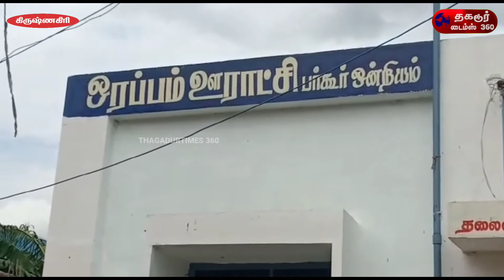பர்கூர்:ஒரப்பம் கிராமத்தில் ஊர் நத்த இடத்தை தனிநபர்கள் அபகரிக்க முயல்வதாக பொதுமக்கள் புகார்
கிருஷ்ணகிரி செய்தி.

கிருஷ்ணகிரி அருகே கடந்த நூறு ஆண்டுகளுக்கு மேலாக கிராம மக்கள் பயன்படுத்தி வந்த ஊர் நத்தம்
பூமியை தனிநபர்கள் கையகப்படுத்த முயல்வதாக கிராம மக்கள் புகார்,
உரிய நடவடிக்கை எடுத்து கிராம சந்தையை தொடர்ந்து நடத்திட நடவடிக்கை எடுக்கப்பட வேண்டும் என மாவட்ட நிர்வாகத்திற்கு  கிராம மக்கள் கோரிக்கை

கிருஷ்ணகிரி அருகே உள்ள ஒரப்பம் என்ற கிராமத்தில் கடந்த நூறு ஆண்டுகளுக்கு மேலாக ஊர் நத்தம் பூமி தேசிய நெடுஞ்சாலையையொட்டி உள்ளது, இந்த ஊர் நத்தம் பூமியில் ஒரு பகுதியை
ஒரப்பம் கிராமத்தை சேர்ந்த சுமார் 500-க்கு மேற்பட குடும்பத்தினர் கோவில் கட்டி காலம்காலமாக வழிப்பட்டு வருவதாக தெரிகிறது.
மீதி உள்ள இடத்தில் பல தலைமுறைகளாக
வாரசந்தை மற்றும் ஆட்டுச்சந்தையும் நடைப்பெற்று வருகிறது, இந்த சந்தைக்கு  தமிழகம் மட்டுமின்றி ஆந்திரா, கர்நாடகா ஆகிய மாநிலங்களில் இருந்து வியபாரிகள் வந்து செல்வதால் வாரம்தோறும் பல கோடிக்கு வர்த்தகம் நடைப்பெற்று வருகிறது.
இந்தநிலையில் தனிநபர்கள் சிலர் இந்த இடம் தங்களுக்கு சொந்தமானது என கூறி கிராம மக்கள் கட்டி இருந்த
கொட்டையை இடித்ததால் கிராம மக்களிடையே பெரும் பரப்பரப்பு ஏற்பட்டது.

இதுகுறித்து கிராம மக்கள் கூறுகையில் ஆங்கிலேய காலத்தில் இருந்து இந்த ஊர் நத்தம் பூமியை கிராம மக்கள் பயன்படுத்தி வருவதோடு வார சந்தையும் நடைப்பெற்று வருகிறது, இதனை சீர்குலைக்கும் வகையில் சிலர் முயற்சிகள் மேற்கொண்டுவருகின்றனர். ஆகையால் இந்த ஊர் நத்தம் பூமியை சம்பந்தப்பட்ட அரசு துறை அதிகாரிகள் காலதாமதம் செய்யாமல் இருதரப்பினர்களிடம்
பேச்சிவார்த்தை நடத்தி இதற்கு ஒரு நிரந்தரமான தீர்வுக்காண வேண்டும் என கிராம மக்கள் மாவட்ட நிர்வாகத்திற்கு கோரிக்கை விடுத்துள்ளனர்.